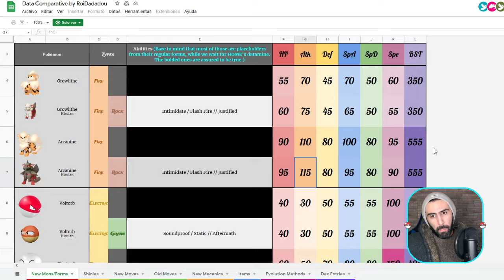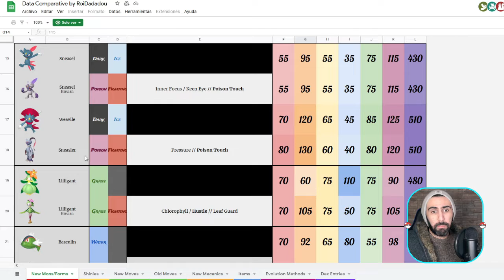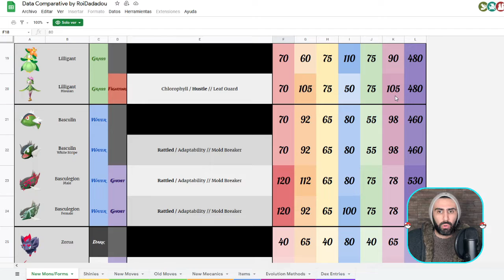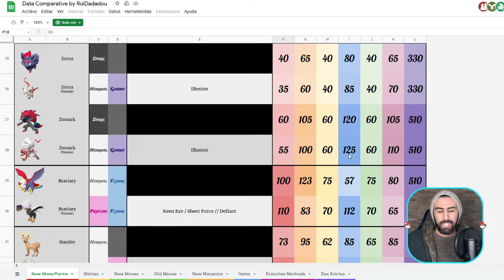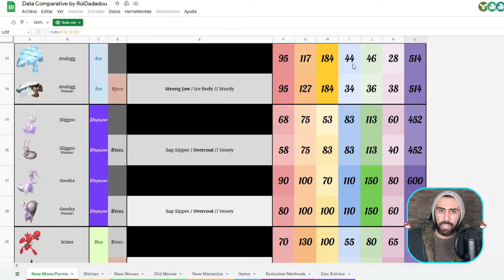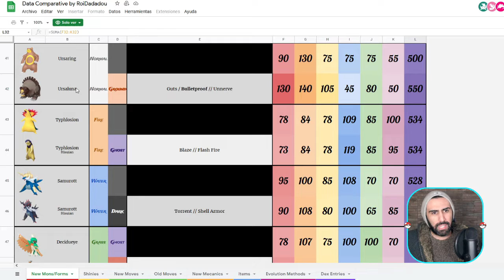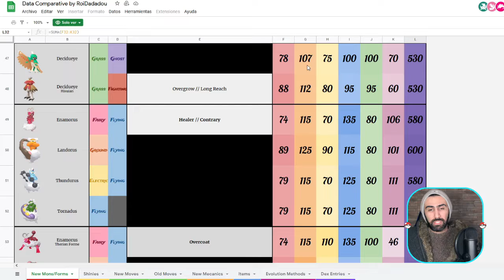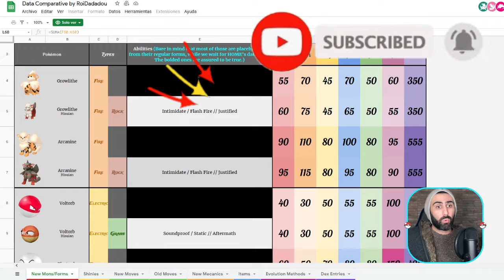🤩ESTADÍSTICAS y TIPOS de las FORMAS HISUIAN en POKÉMON LEYENDAS ARCEUS!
Buenas amigos! Disfruten del Video 🧡

Espero te haya agradado!